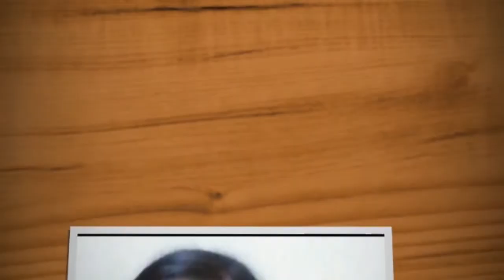Plastic spoon butterfly for kids 🦋/ DIY butterfly/ waste reuse idea / kids crafts / Teju's Hub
This video shows how to make a butterfly for kids using a plastic spoon. This is an idea of reusing waste plastic spoon. This is a simple craft for kids.

materials used:
one plastic spoon
color papers
fevicol gum
sketch
scissors